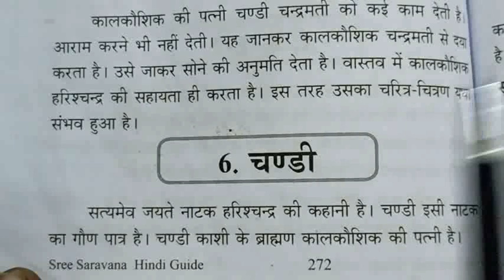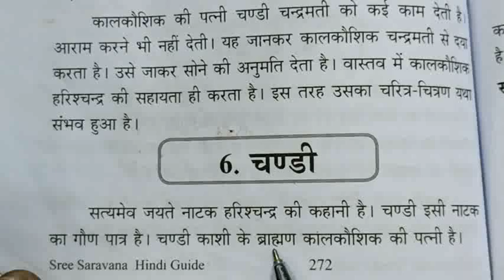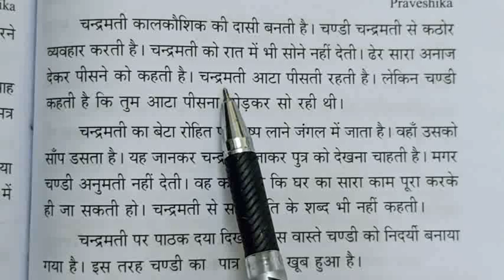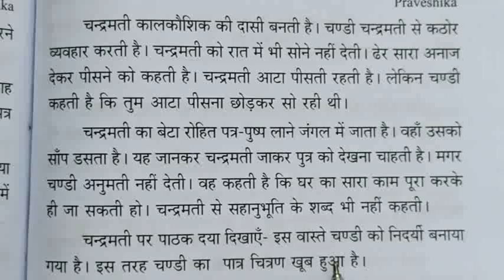Praveshika / सत्यमेव जयते / 6. चण्डी टिप्पणी